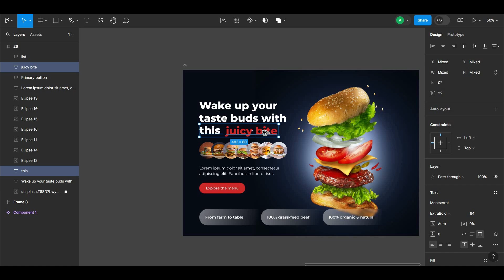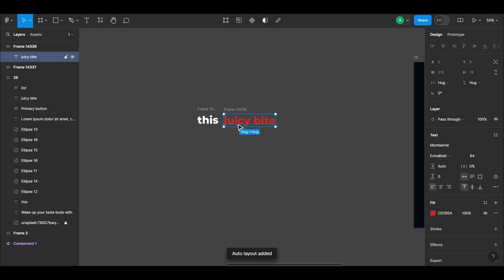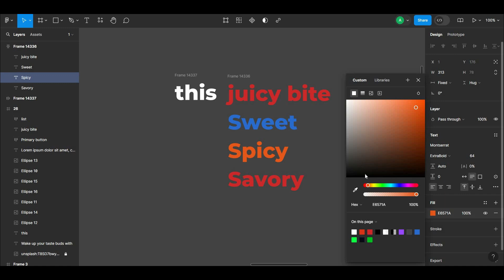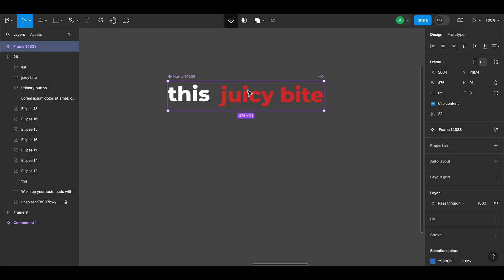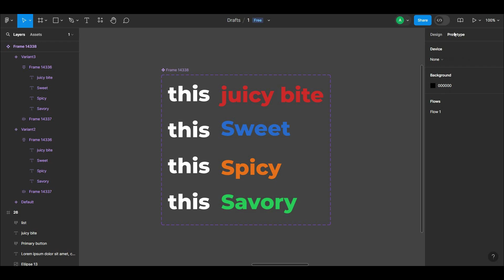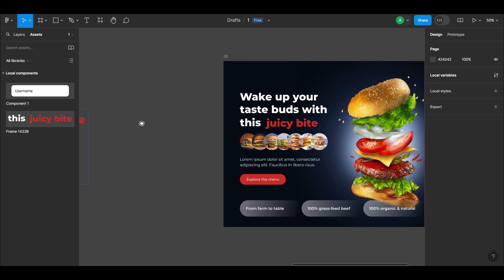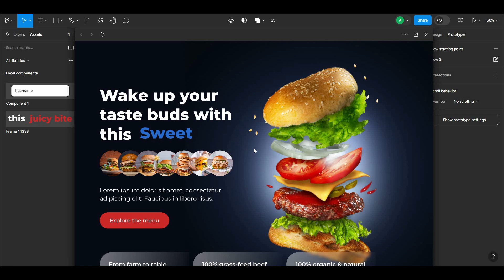تعلم كيفية إنشاء Text Animation في فيجما | Figma Animation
تعلم كيفية إنشاء نص متحرك "Text Animation" باستخدام برنامج فيجما في هذا الدرس المتقدم باللغة العربية. سنوضح لك خطوة بخطوة كيفية تصميم نصوص متحركة بطرق احترافية.

فيجما,التعامل مع الاشكال,كورس فيجما,التعامل مع الصور,كيفية التعامل مع المساحات اللونية